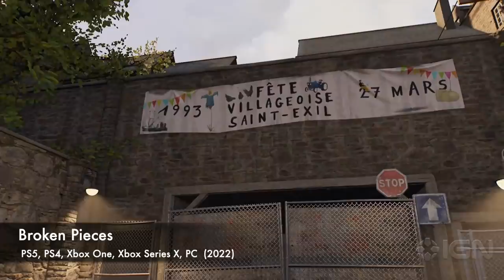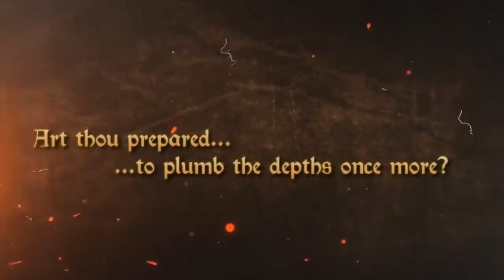E3 Game Reveals You (probably) MISSED!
Here are some smaller perhaps lesser known games announced at E3 2021.
0:00 Intro
0:47 Trek to Yomi
1:28 Metal Slug Tactics
2:18 Broken Pieces
2:56 Neko Ghost Jump!
3:38 Project Warlock 2
4:17 Toy Soldiers HD
5:04 LifeSlide
6:04 Fallen Aces
6:47 Silt
7:20 Limited Run Games physical releases:
* Plumbers Don't Wear Ties (Switch, PS4, PS5, PC)
* Strife (PC & Switch)
9:29 Mushihimesama
10:50 FarCry 3 Blood Dragon